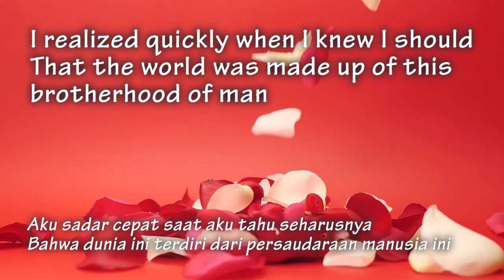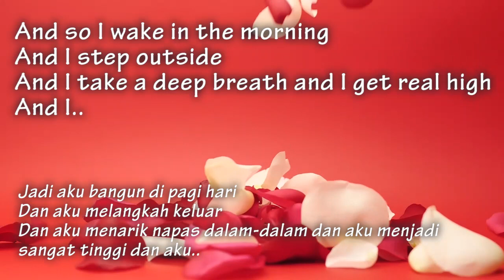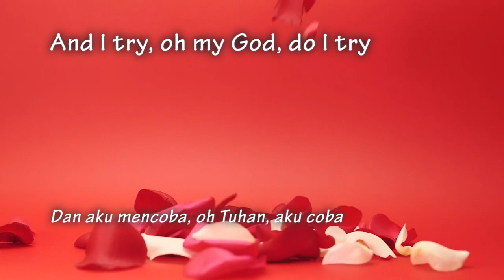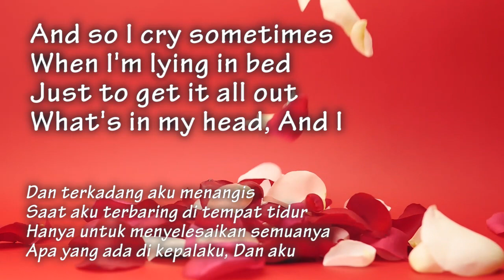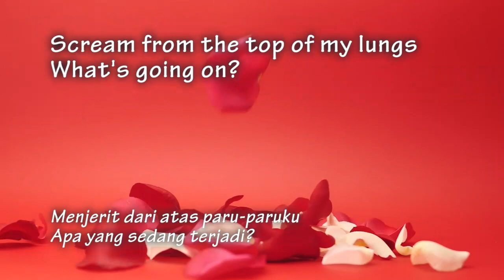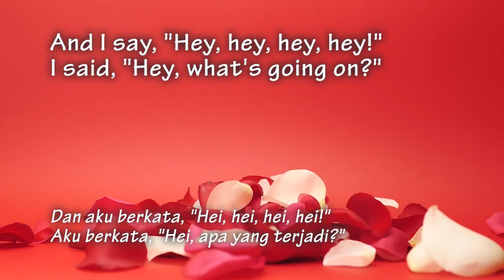WHAT'S UP - 4 NON BLONDES || Lirik + Cover by Dimas Senopati